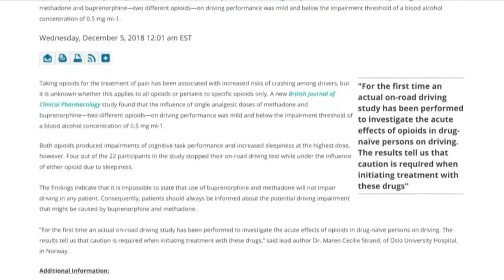Opioids and driving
Driving after taking some drugs is not a good idea.